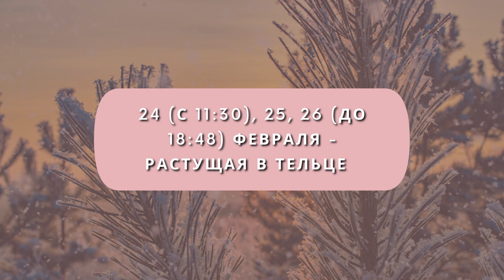Супер прическа! Самый точный лунный календарь стрижки и окрашивания на ФЕВРАЛЬ 2023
ФЕВРАЛЬ 2023 - стригись по Луне! Используйте лунный календарь стрижки 2023! Я даю самый точный и подробный прогноз и календарь стрижек, благоприятные дни и неблагоприятные для процедур с волосами. В видео вы увидите:
• когда делать стрижку
• благоприятные дни для стрижки
• неблагоприятные дни по лунному календарю
• когда красить волосы в феврале.
Заранее загляните в лунный календарь и ходите красивыми всегда!